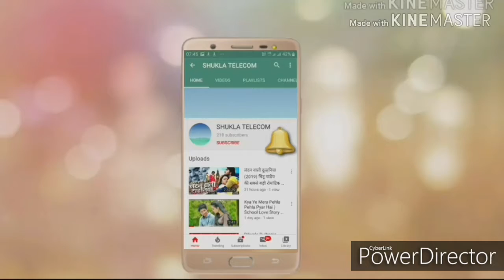Sochta Hoon Ke Woh Kitne Masoom The | Killer Crush Love Story | New Hate Love Song | 《STD》